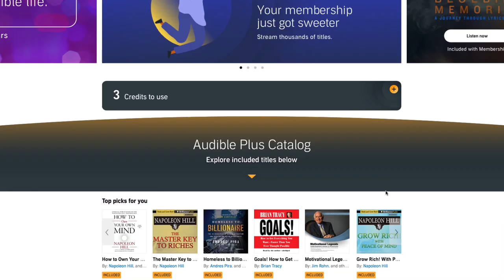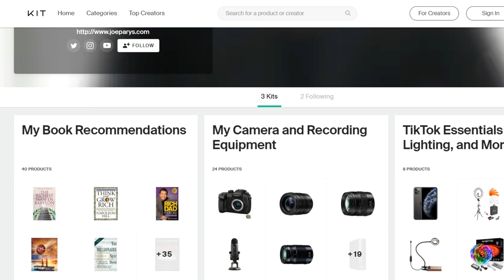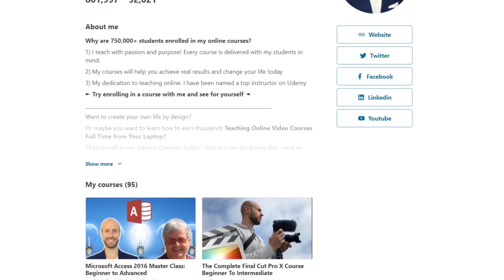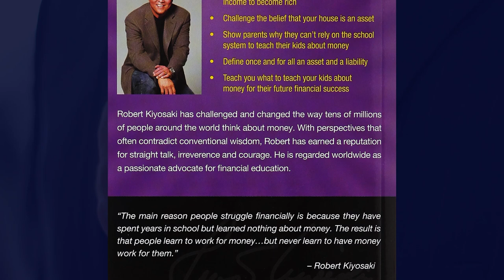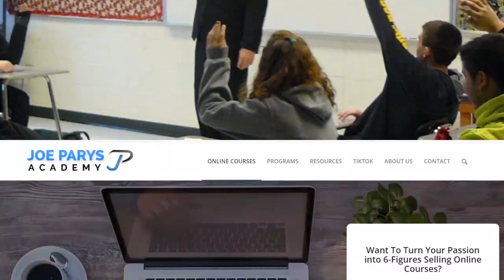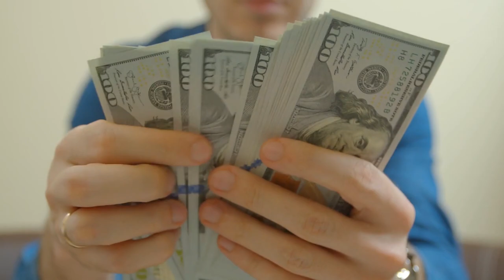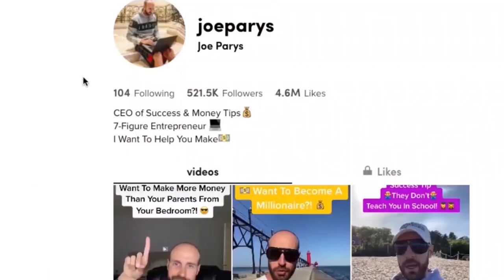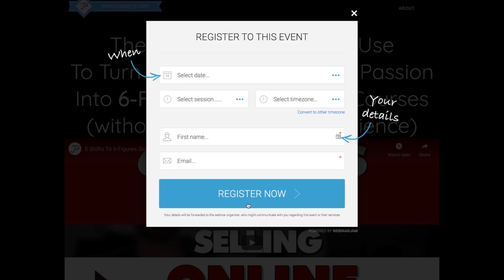7 Books That Will Make YOU A MILLIONAIRE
Did you know the average CEO reads more than 60 books every year? 📖  Millionaire Tai Lopez reads a book a day and  Billionaires Bill gates and Warren Buffet also read daily. In this video I will share with you the top 7 BOOKS 📖  that will help you get rich and become a millionaire.

💰SECRET SIDE HUSTLE VIDEO: (COMING SOON)

Here are the 7 BOOKS that will help you become a MILLIONAIRE. These 7 Books took me from a broke teenage college student to millionaire business owner in 5 short years!

1:18 1) Think and Grow Rich by Napoleon Hill. This book teaching you that all you need to get rich to to start thinking like rich people do and applying their habits!

2:54 2) Rich Dad Poor Dad by Robert Kiyosaki. This first time Robert wrote this book it failed and he didn't make any money. He then got super rich telling the stories of his two dads and how the had different beliefs about money.

5:04 3) The Richest Man in Babylon by George Clason. Learn about the 5 Laws of gold and the 10% rule. Remember, 10% of all you earn is YOURS to keep!

6:18 4) The Millionaire Booklet by Grant Cardone. Increasing your income is essential if you are going to get rich and earn more money. Grant teaches you 7 steps to riches and how to become a millionaire in less than 100 pages!

8:05 5) You Were Born Rich by Bob Proctor. You have all of the resources, talents, and gifts locked up within you to get rich and earn more money than you can even imagine. This is a must read book if you want to earn more money and get rich today.

8:34 6) The 7 Habits of Highly Effective People by Steven Covey. Learn the 7 habits of what highly effective and rich people do. Beginning with the end in mind is essential to your success on your journey to riches and more money.

9:30 7) The Secret by Rhonda Byrne. This book teaches you how to earn more money using the Law of Attraction. You are either attracting or repelling money in your life and it all has to do with this law. Do you want more money? Use the law of attraction to get more money today!

Please always check with a professional before making any decisions with your money. No official financial advice is being given. Never listen to anyone online who tells you to not check with a professional!